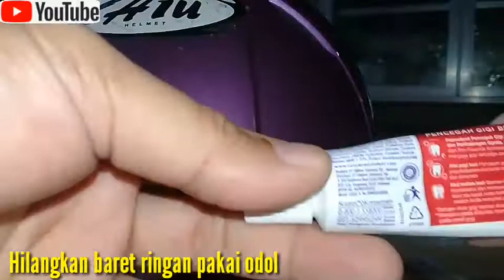cara menghilangkan baret dengan pasta gigi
video kali ini tentang cara menghilangkan baret dengan pasta gigi. semoga bermanfaat y kawan..Aamiin.